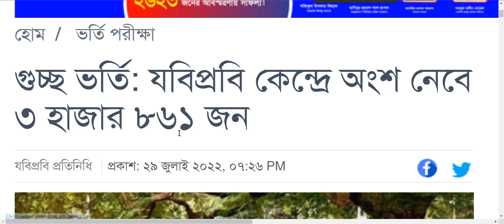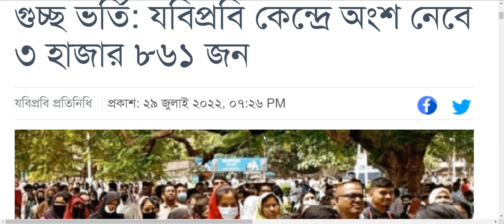গুচ্ছ ভর্তি যবিপ্রবি কেন্দ্রে অংশ নেবে ৩ হাজার ৮৬১ জন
gst admission latest update,pro with swadhin,gst admission tips,gst admission update,ju new mark distribution,গুচ্ছ ভর্তি প্রস্তুতি,গুচ্ছ ভর্তি আপডেট,গুচ্ছ ভর্তি আবেদন,জাহাঙ্গীরনগর বিশ্ববিদ্যালয় ভর্তি প্রস্তুতি,জাবি চূড়ান্ত ভর্তি সার্কুলার ২০২২,গুচ্ছ ভর্তি যবিপ্রবি কেন্দ্রে অংশ নেবে ৩ হাজার ৮৬১ জন,৩ হাজার ৮৬১ জন,গুচ্ছ ভর্তি যবিপ্রবি কেন্দ্রে,র্তি যবিপ্রবি কেন্দ্রে অংশ নেবে ৩ হাজার ৮৬১ জন,গুচ্ছ ভর্তি কেন্দ্রে অংশ নেবে ৩ হাজার ৮৬১ জন,গুচ্ছ ভর্তি নেবে ৩ হাজার ৮৬১ জন

Agriculture University Admission Apply 2022.8 Agriculture University online form fill up.